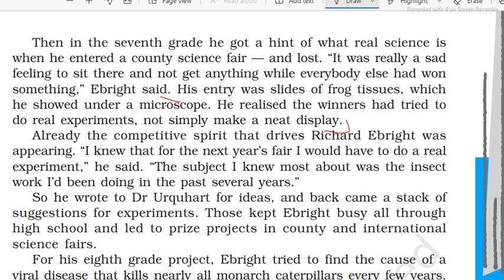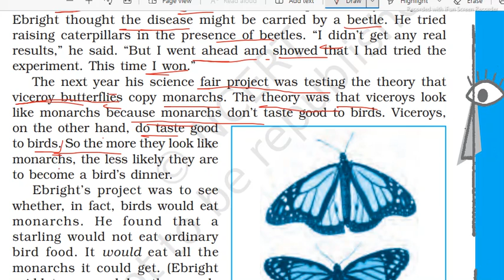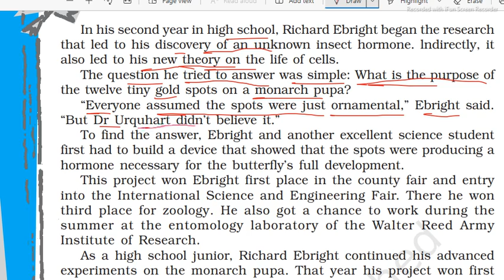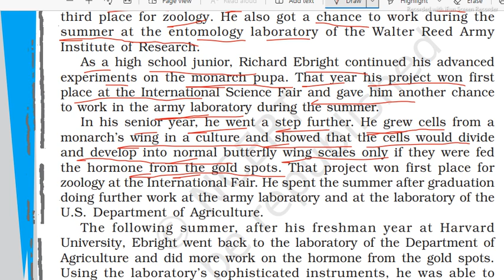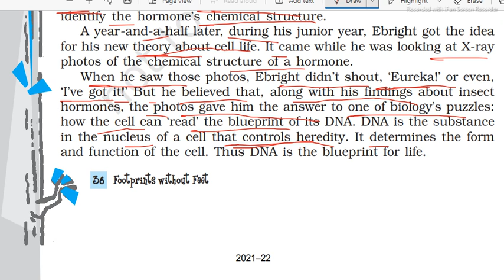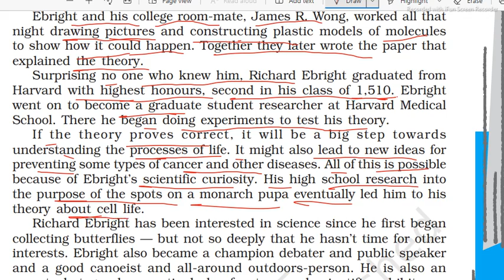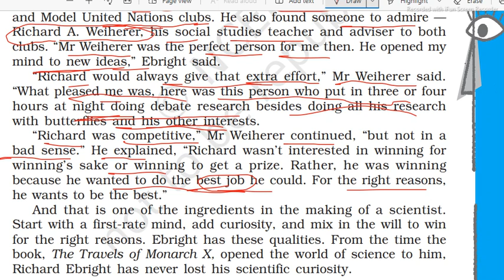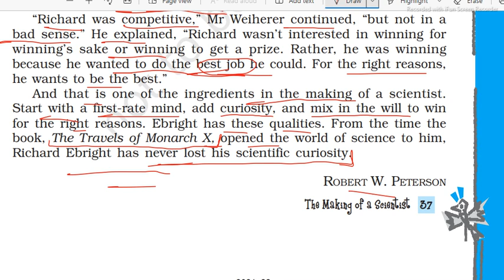07 Feb 2022, 10th English, the making of a scientist, part 2